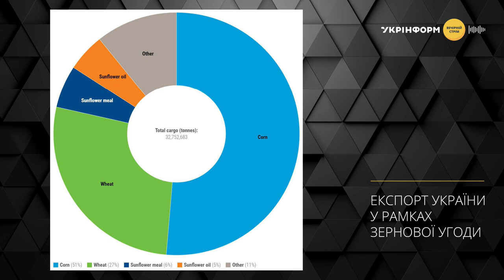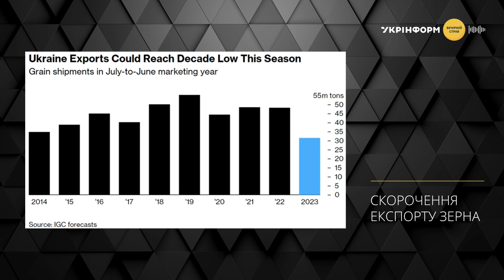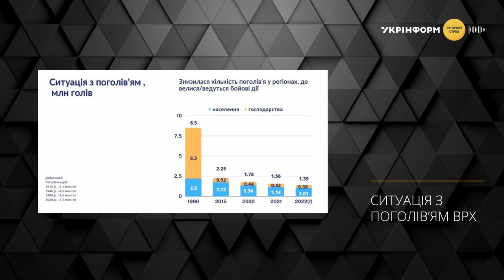Укрінформ: Вечірній стрім - зернова угода, до чого призведе її повне припинення?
Сьогодні виходить черговий випуск проєкту "Укрінформ: Вечірній стрім". Тема обговорення: "Голодні ігри”: що буде із зерновою угодою та українськими аграріями?".

Експерти в студії: Тарас Висоцький, перший заступник міністра аграрної політики України та Богдан Костецький, експерт, операційний партнер «Barva Invest».

Також ви можете переглянути наші випуски за посиланнями:

- "Легалізація медичного канабісу - за і проти"
-“Ментальне здоров'я під час війни: Як вистояти самому та допомогти іншим”
- “Зброя перемоги. Чим і як Україна виграє цю війну”
-“Системна Корупція в Україні: коли це закінчиться?”